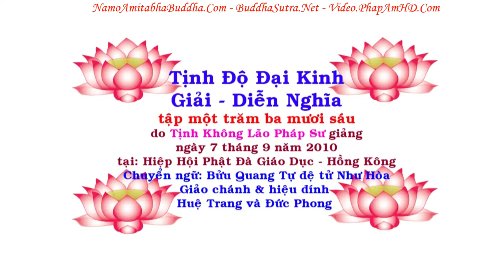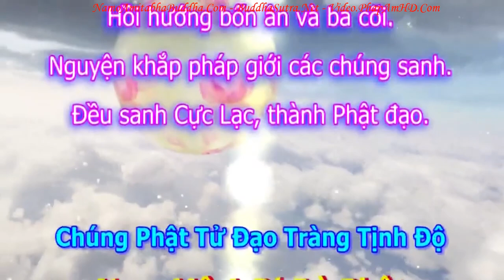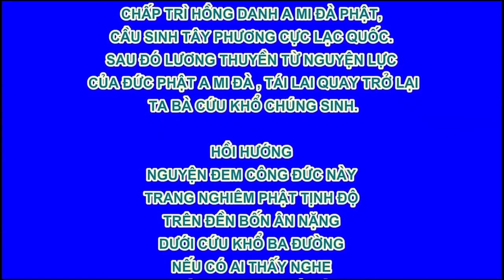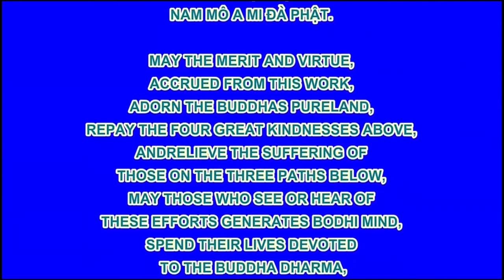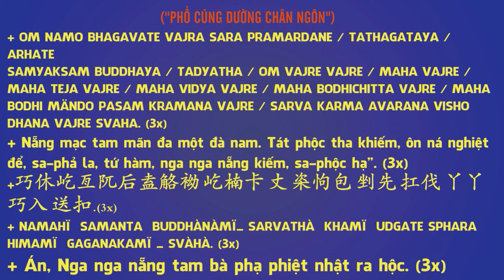TẬP 136 Chẳng Buông Xuống, Chẳng Khai Ngộ, Đó Là Gì Tịnh Độ Đại Kinh Giải Diễn Nghĩa R